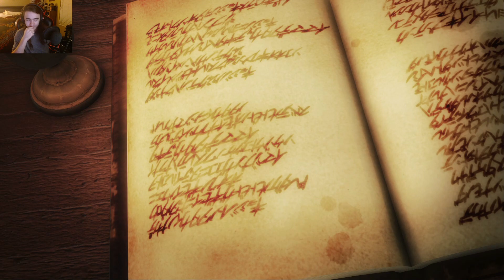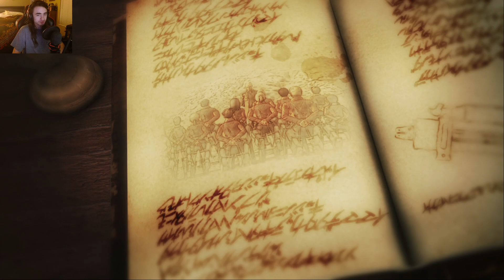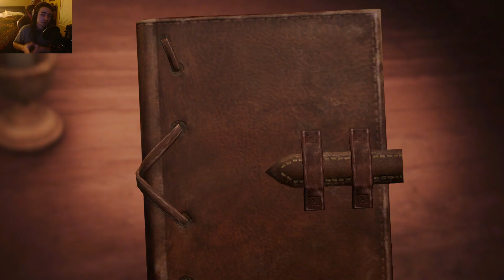The start of a soldiers life in the 104th Cadet Corp. | AOT 2 Final Battle Part 1 Prologue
This is a game that I've been saving on the back burner for quite a long while as I have been wanting to finish up some of the other games I've been doing until getting to play this. Attack on Titan 2 Final Battle brings you to creating your own Scout to go through the whole 2 seasons of AOT and the Final Battle DLC gets you through half of the Story of Season 3. I will be going through the starting prologue and the two missions of the cadet corp. before making my way into the first chapter of the Trost Arc.